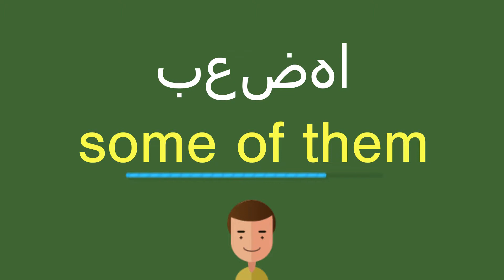كيف أقول بعضها باللّغة الإنجليزيّة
كيف أقول بشكل صحيح بعضها باللّغة الإنجليزيّة؟
ما هي التّرجمة الصّحيحة لكلمة بعضها من العربيّة إلى الإنجليزيّة؟
كيف تكتب بشكل صحيح كلمة some of them?

شكرا جزيلا!